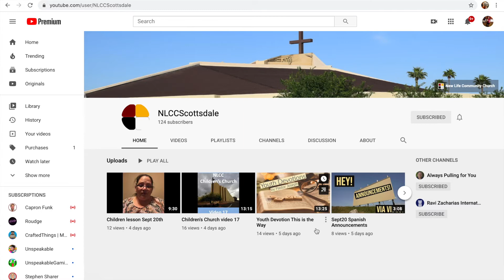Sept 27th & Oct 4th Spanish Announcements